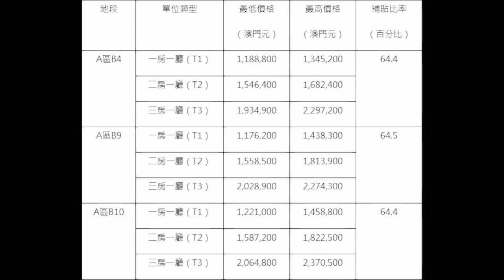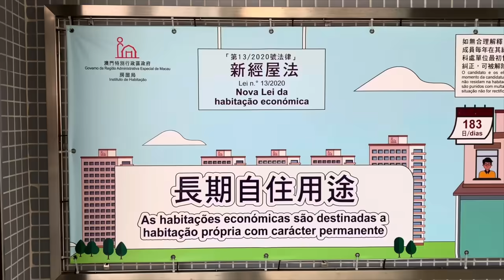平定貴 ? 抵唔抵 ? 新城A區3地段經屋售價公佈 兩房約160萬三房約200萬 !